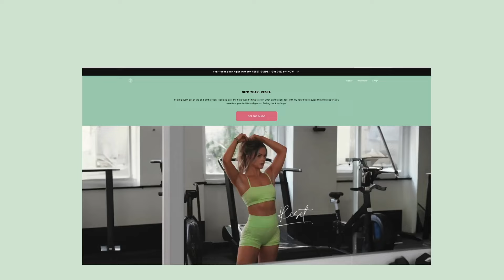BECOMING THE BEST VERSION OF OURSELVES; winter arc & bring your Pinterest board to life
1. JOIN MY FITNESS APP TODAY !

2. ORDER MY BRAND NEW EBOOK TODAY!

3. MYPROTEIN LINKS AND DISCOUNTS:

for discount use code; STEFUK

4. DFYNE ACTIVEWEAR;